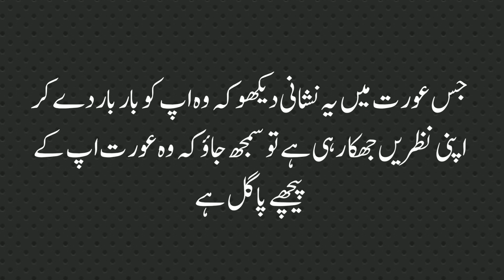Jis Aurat Me Ye Nishani Dekho K Mard Ko Bar Bar Nazren l Aurat Ki Pehchan l Learning scope